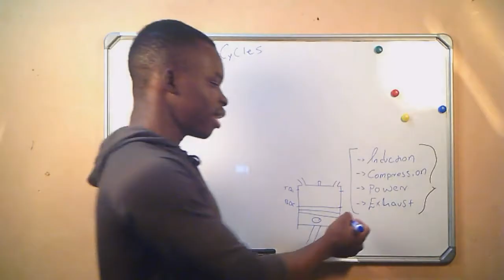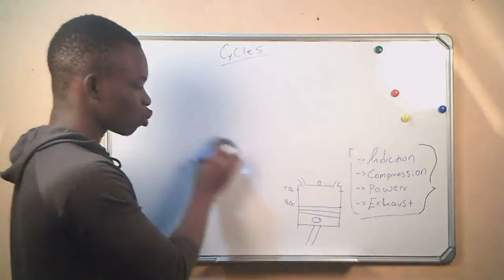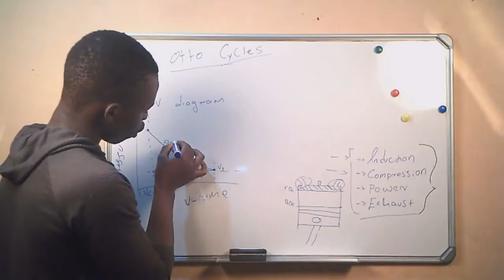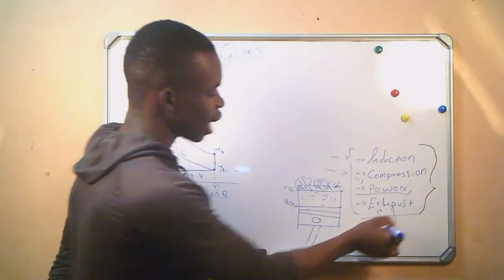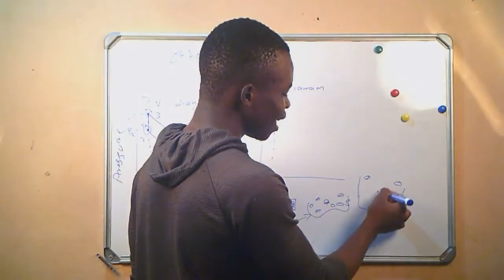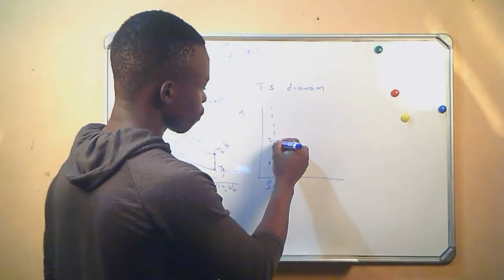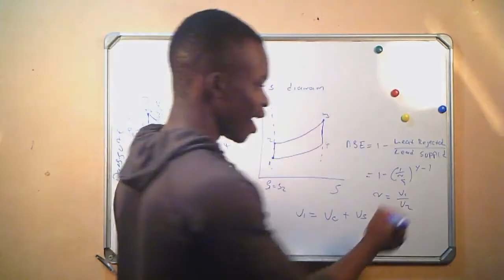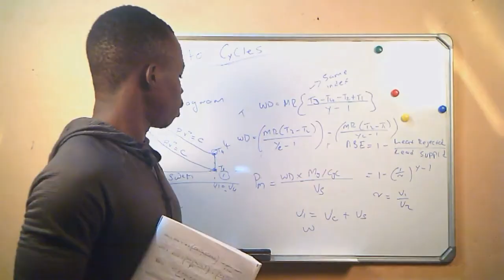OTTO CYCLE(1 OF4) POWER MACHIE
IN THIS VIDEO WE ARE LOOKING AT THE OTTO CYCLE